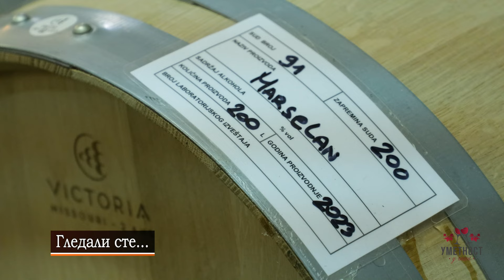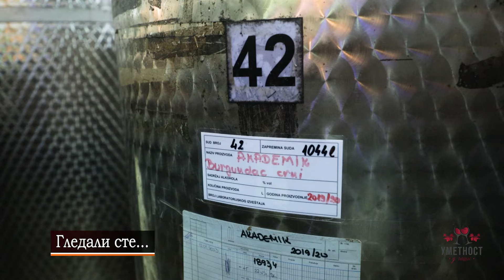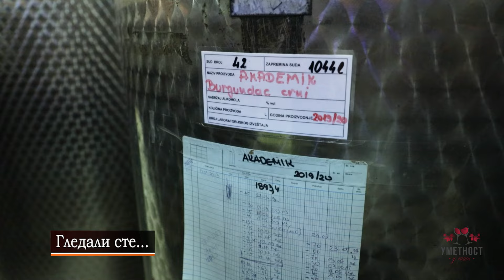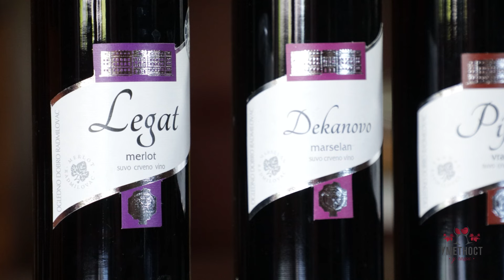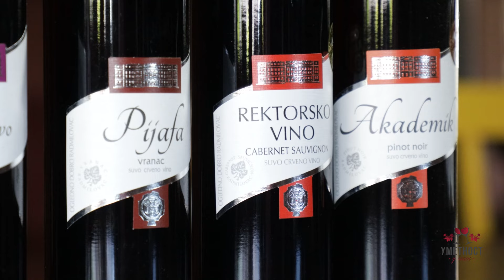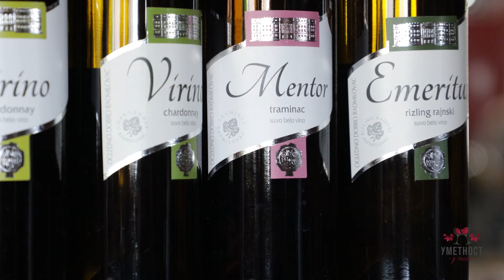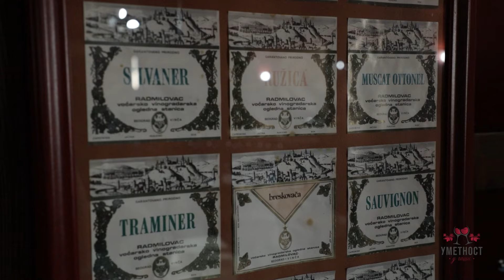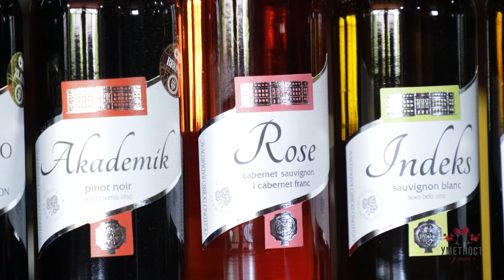Umetnost u čaši ep. 251 27.08.2024. Ogledno dobro Radmilovac, II deo